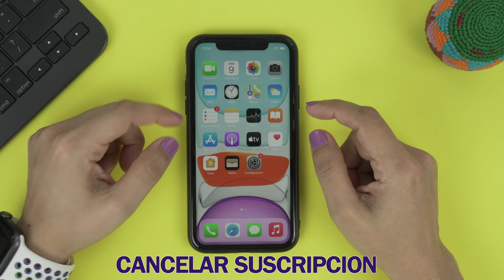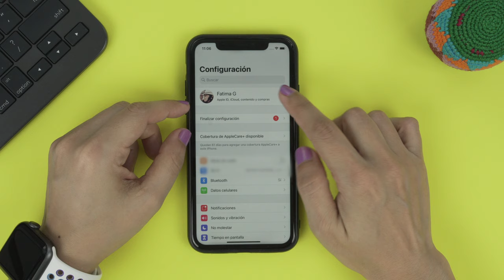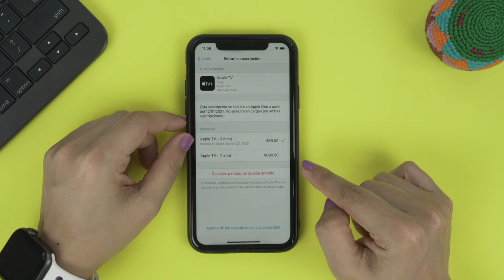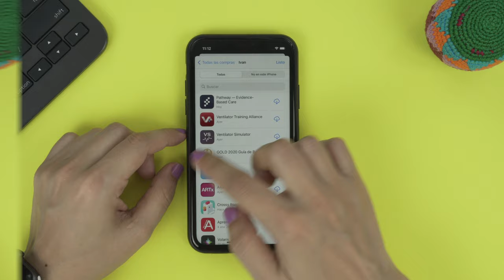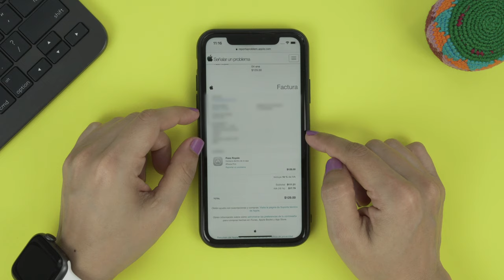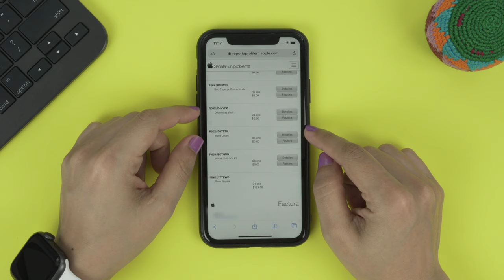Como Cancelar Suscripciones 💰 Pedir Reembolsos en Appstore